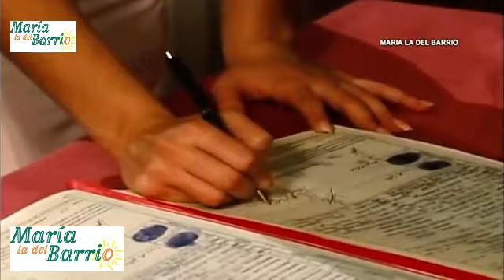maria la del barrio tagalog version aug 13 2021 p2